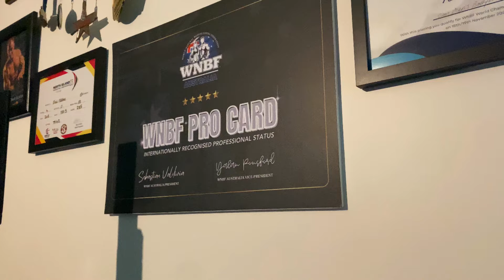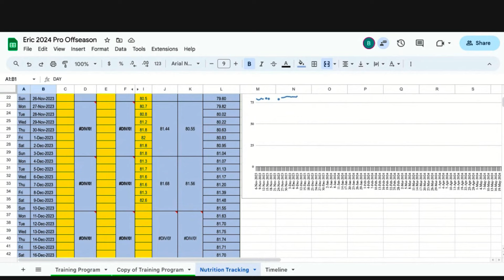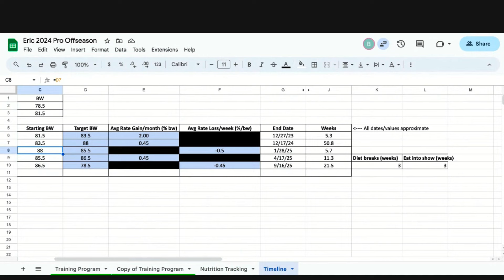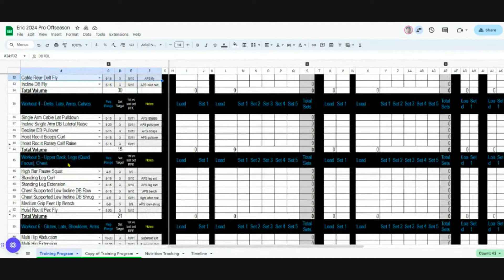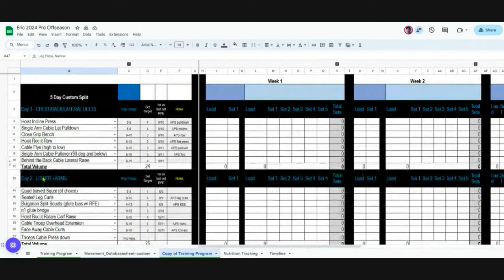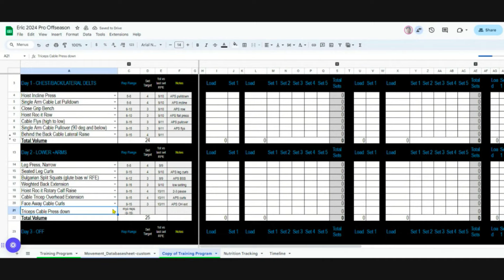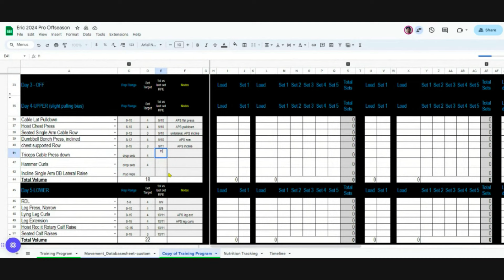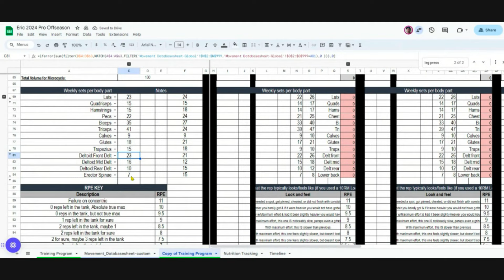Believe 2024 - Forging the Unlikely Pro Champion: Episode 2, Recovery, Timeline, Training Program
Hey 3DMJ'ers! Welcome to my 2024 vlog cataloguing my first offseason as a pro, where I document how I try to do the unlikely...become a top WNBF pro bodybuilder.

This second video is my first call with Coach Brian Minor, who I’m enlisting as my primary offseason coach. Watch as we discuss my contest prep recovery at the 3 weeks post-season time point, my game plan leading to my 2025 contest prep, and construct my first cycle of offseason training.

The spreadsheet we’re using is from our “Bodybuilding Program Design” Vault course which you can find below.